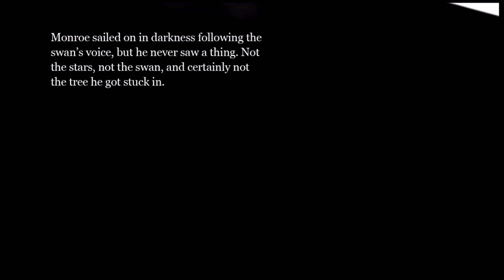The Unfinished Swan - Chapter 3: Nighttime - The Woods (NL / Dutch Playthrough)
We zijn opnieuw gevallen uit ons ballonschip. Deze keer zijn we terechtgekomen in een duistere wereld. We beginnen in een donker bos. We gaan op zoek naar de weg uit dit bos.